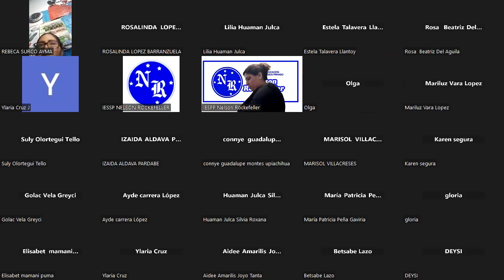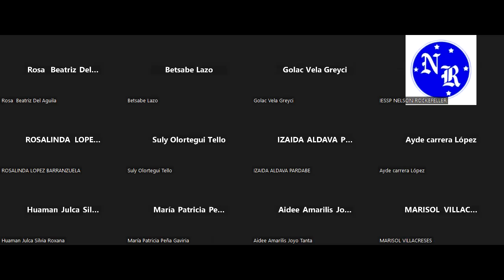Desarrollo de la creatividad en la primera infancia 18/09/2023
Profesora: Veronica Milla